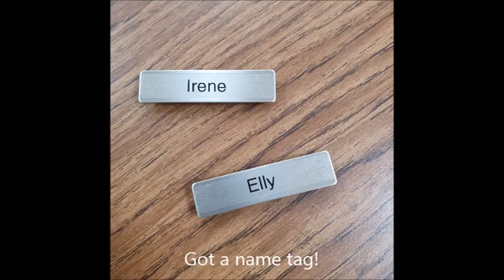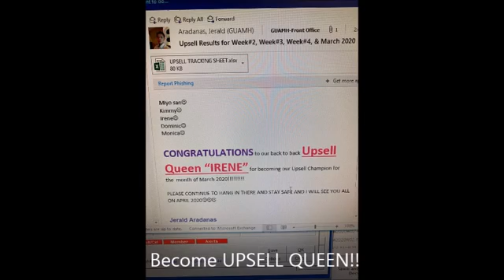엔더런대학교 한국인 인턴십 - 괌 하얏트 호텔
안녕하세요. 엔더런대학교입니다.
엔더런대학교 재학생은 700시간의 인턴십을 의무적으로 이행합니다.
이를 통해 높은 글로벌 기업 취업률을 자랑하고 있습니다.

학생들의 인턴십 체험 영상을 확인해 보시기 바랍니다.

문의 사항은 아래 메일로 연락주세요.